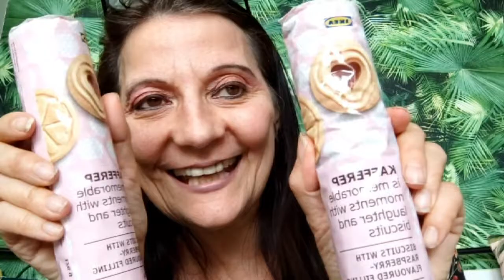🔴 HAUL VLOG PRIMARK ET IKEA! | Sybil La Débrouille 2.0 IL Y A 3 SEMAINES AVANT DE SAVOIR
Cette vidéo à été faite il y a 3 Semaines
Notre team m a beaucoup aidé et je vous en remercie du fond du coeur

MERCI A